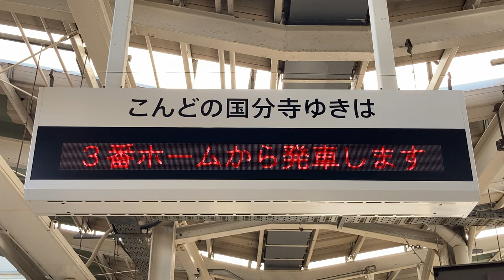西武 萩山駅 ホーム 国分寺行専用のLED電光掲示板